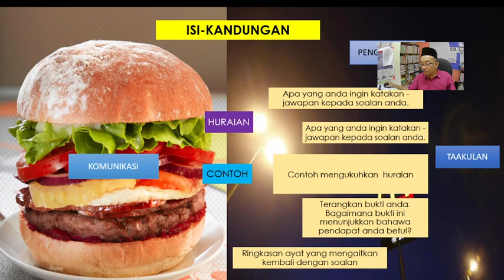TEORI SUKOSENSEI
TEKNIK MENJAWAB ESEI SEJARAH BERDASARKAN RUBRIK PEMARKAHAN STPM